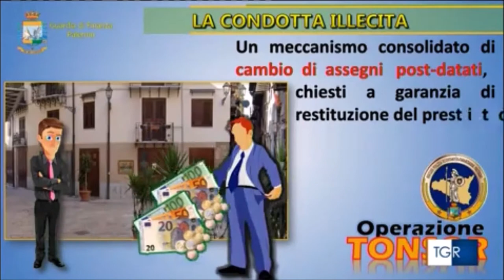Palermo, giro di usura sgominato dalla Guardia di Finanza